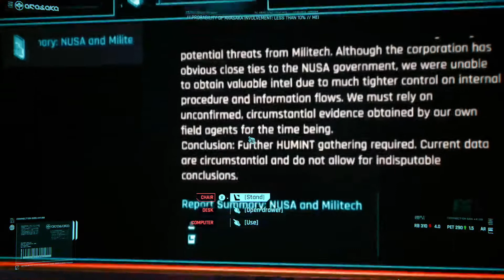Cyberpunk 2077 | Walkthrough #1 | Xbox One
Playing Cyberpunk 2077 on xbox one and so far so good.  I started out as street kid, but wanted to see how the Corp started out. Enjoy

➢Frosted Tech Amazon